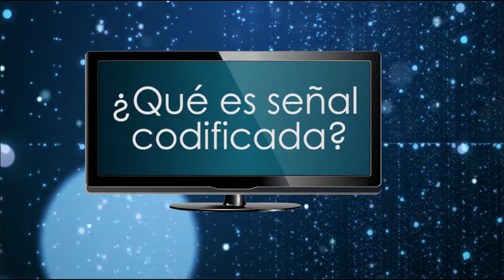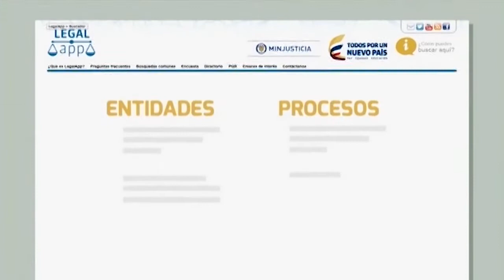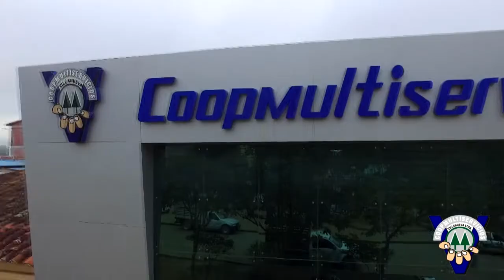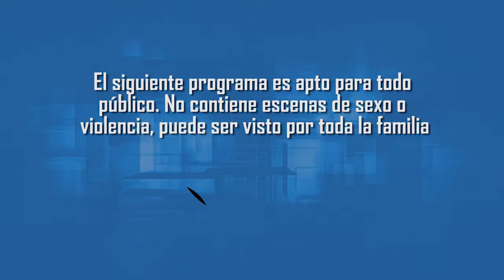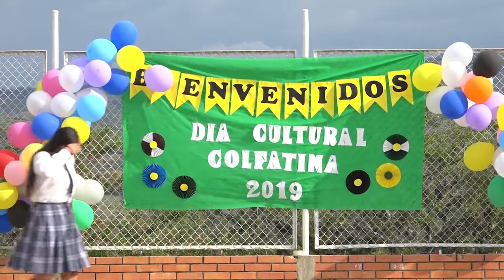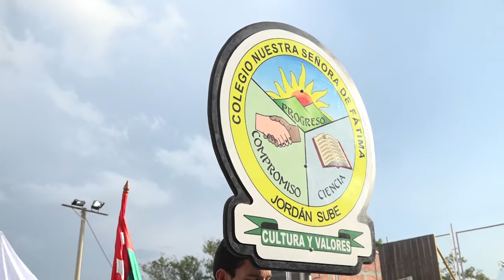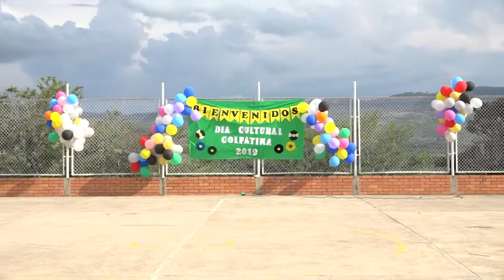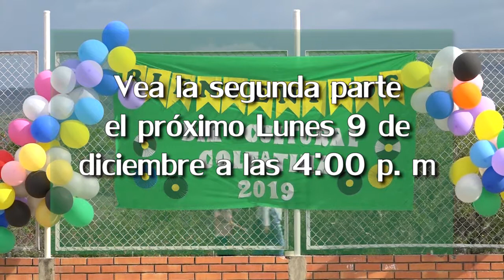Día cultural Macaregua Parte 1 / Villanueva Hoy